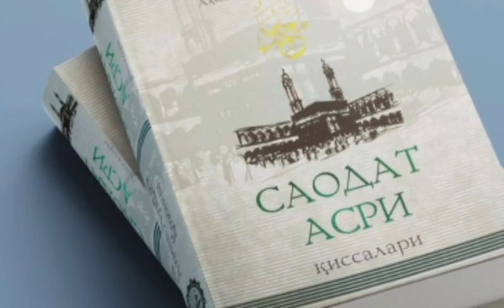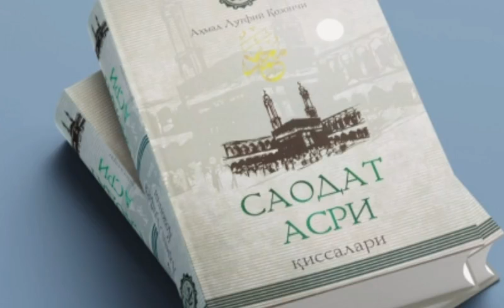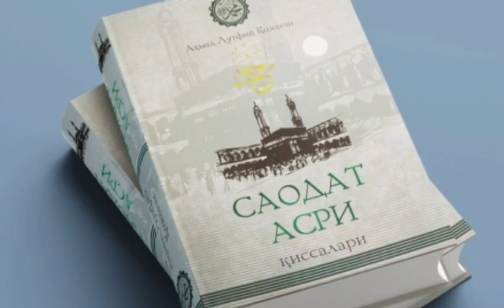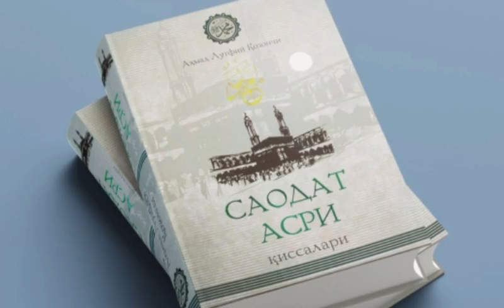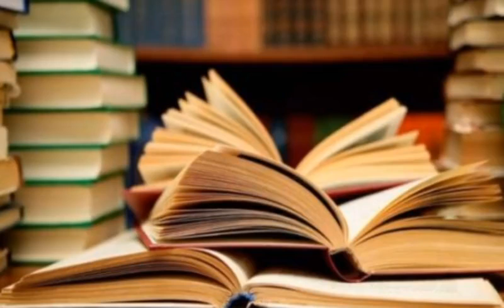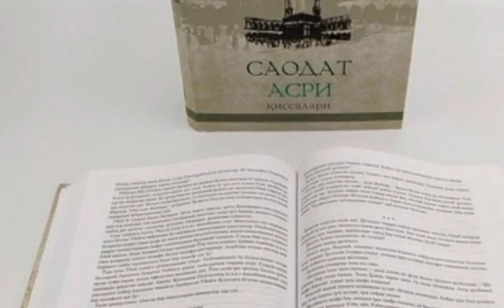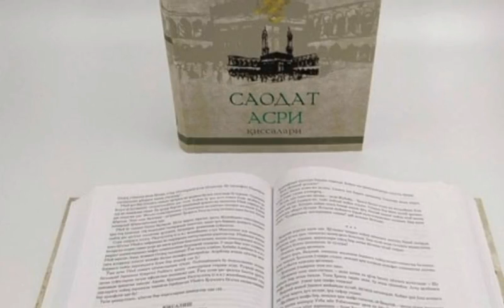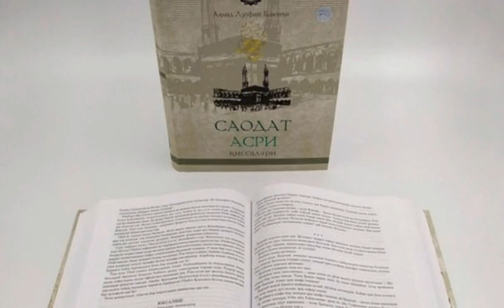Saodat Asri Qissalari, 29 - qism, Bozorlarda qilingan davat.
..Assalomu alaykum.